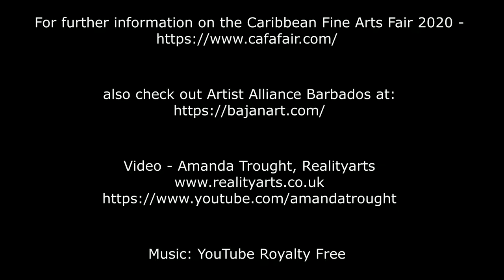Caribbean Fine Art Fair - Cafa 2018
Caribbean Fine Art Fair brings together Artists from around the Caribbean and further afield to exhibit and showcase their work in Barbados.

For information check out the website for details of CaFA 2020
Caribbean Fine Art Fair 2020 will be 11th - 15th March 2020

In these videos you will see me interview and share my travels around the Caribbean - especially Barbados.  I will also share my successes as an artist in a variety of exhibitions.

There is lots to see and do in Barbados and I will be your virtual tour guide until you can get here yourself, spending time on you and getting to know the island!